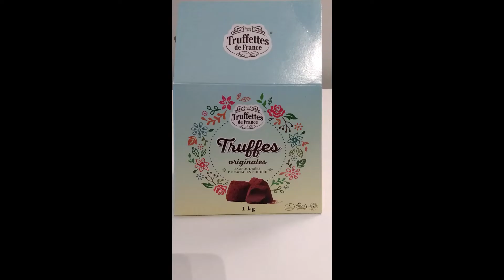Truffettes de France – Original Truffles Dusted With Cocoa Powder 1 kg